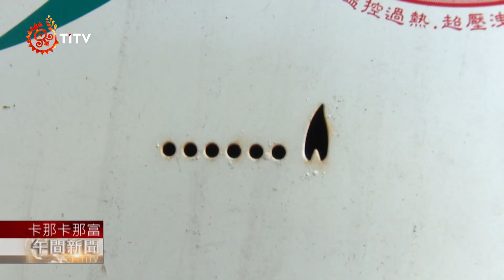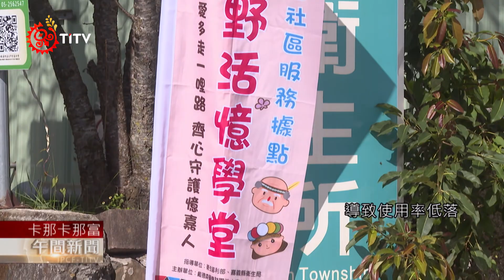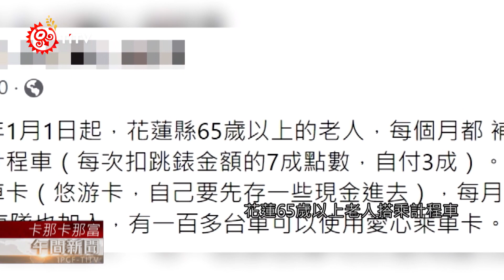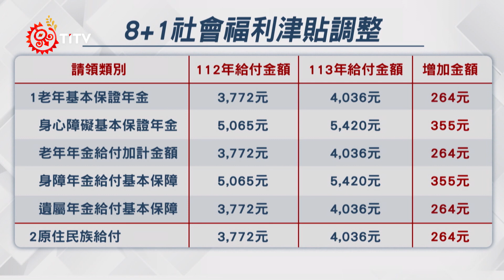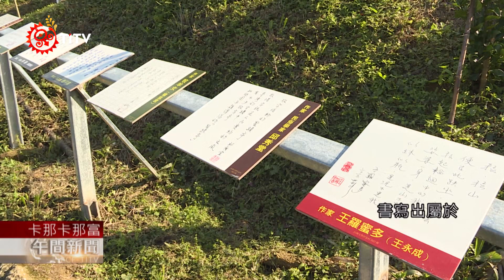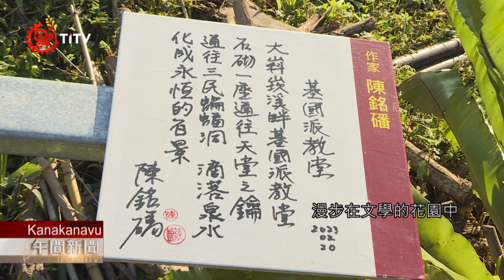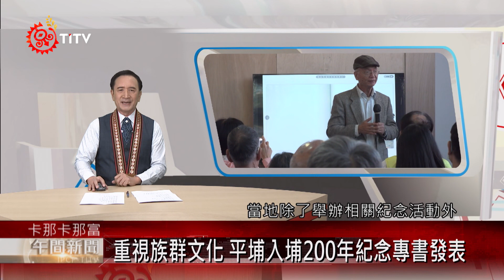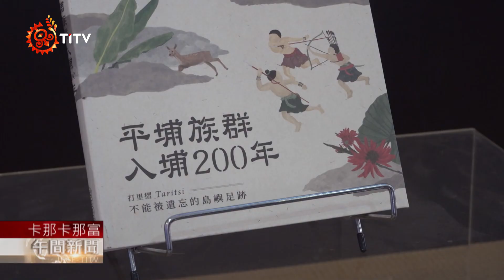【族語午間新聞-卡那卡那富族語】20240107｜原住民族電視台